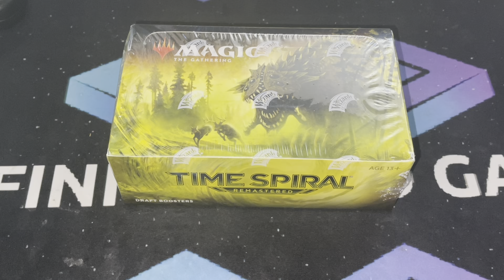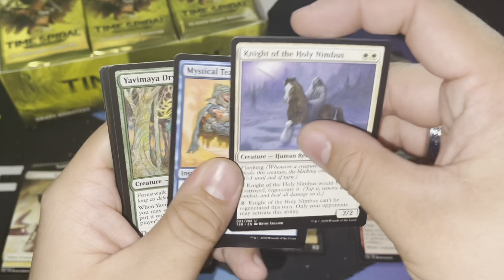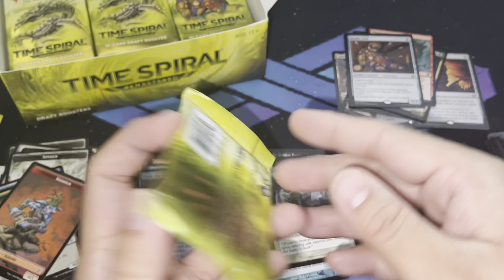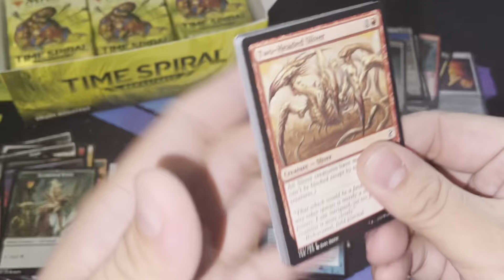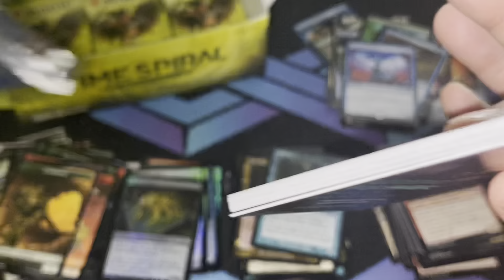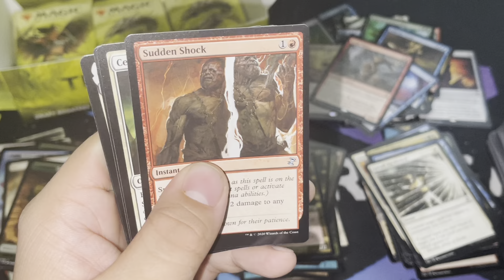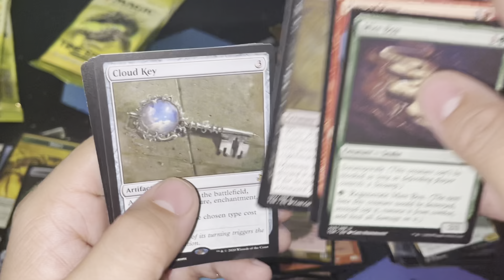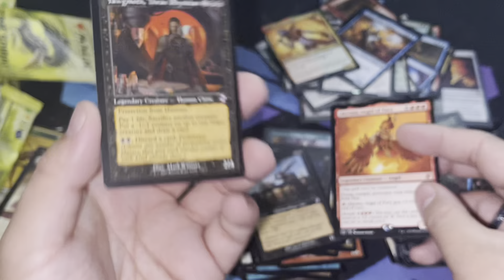Timespiral Remastered FULL BOX OPENING!!!! INSANE PULLS!! Sponsored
Check out the links below to get the best experience on this channel!

Fan mail!
ICG
108 pelly ave N

Twitch.tv/Infinitecardgames1

Check out Inked Gaming! Where you can get playmats, dice bags, sleeves, and much more!

Wizards Keep Games

Zulu Board Game Cafe

Cards with Michael

Cracking packs mtg

Couple’s magic

Just an eye

MechaGorjira The Game Hub

Collectors of the coast

Gathering with Giddy

Wavedoesmtg

Commander food fight

Mtg foil commander

Any in need of a new logo or branding contact Matt Provins!